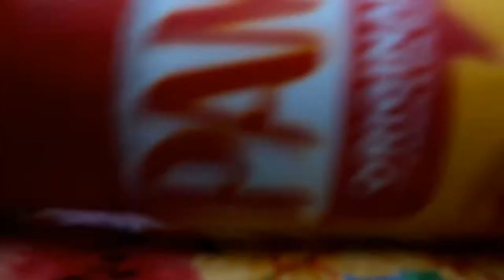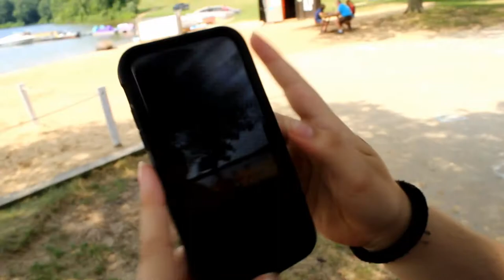almost died on the beach || we film a documentary pt1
Welcome to the Documentary! In this episode we went camping and took you along. Hope you all enjoy!